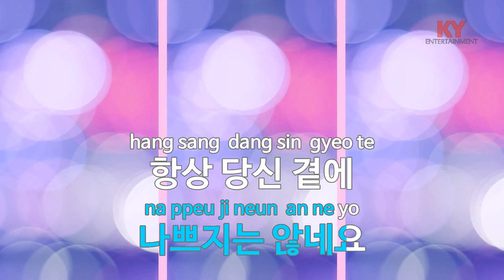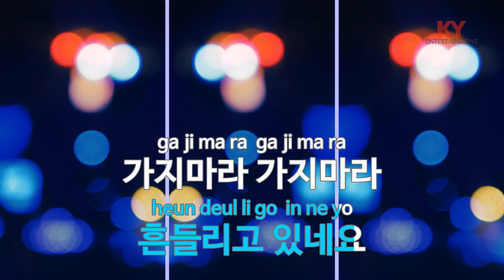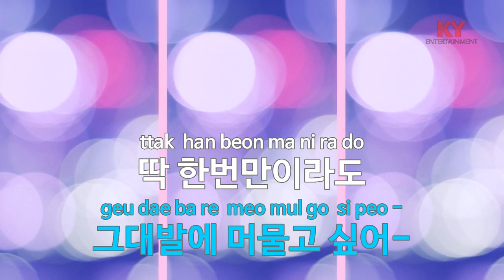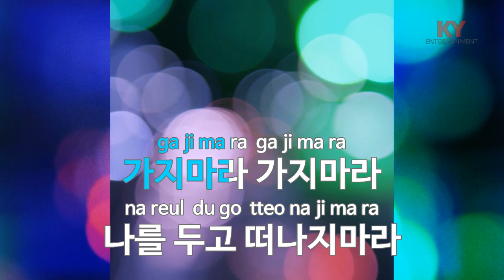[KY ENTERTAINMENT] 밤이 깊었네 - CRYING NUT (KY.6943) / KY Karaoke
★ 곡 정보 ★
번호 : 6943
제목 : 밤이 깊었네
가수 : CRYING NUT
작사 : 한경록
작곡 : 한경록

Copyrightⓒkeumyoung